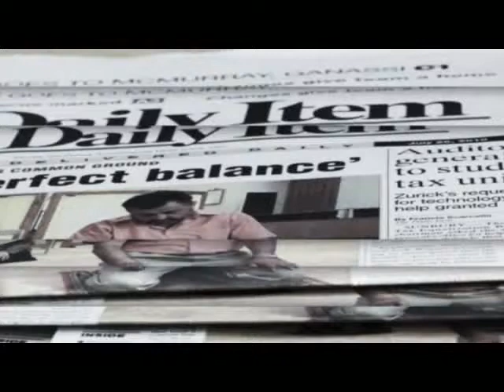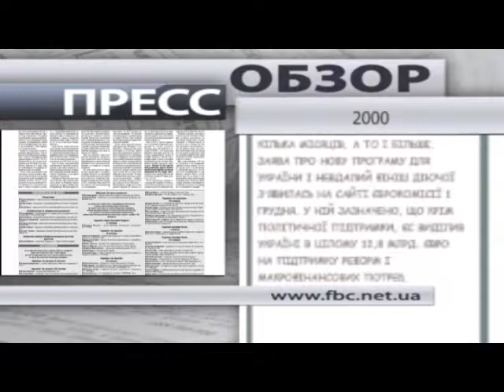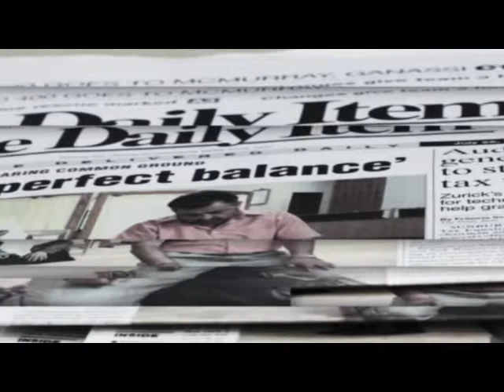Пресс-обзор за 8 декабря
Анонс:
Украина не получит от ЕС 600 миллионов евро. Вместо этого, Евросоюз предложит Украине новую программу.
Девятнадцатый рейтинг надежности банковских депозитов - итоги исследования.